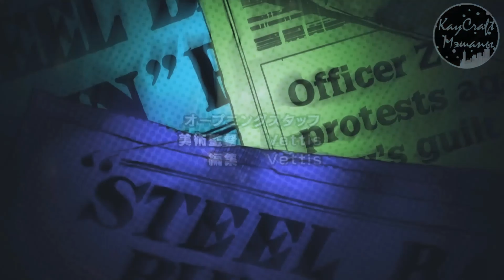Steel Ball Beast (Holy Beast) (Mashup by Кай Крафт)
Steel Ball Beast!

ВК: "Кай Крафт - Holy Beast"